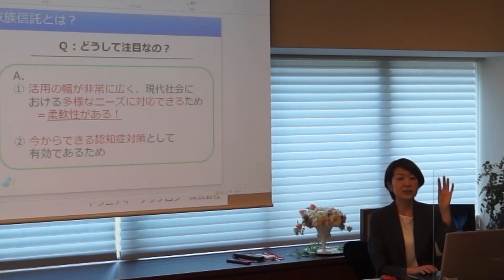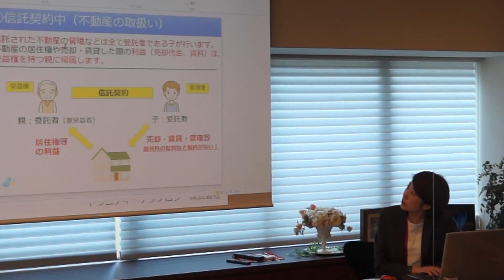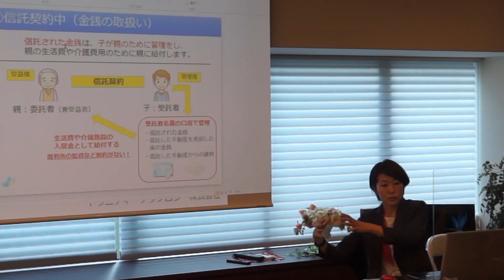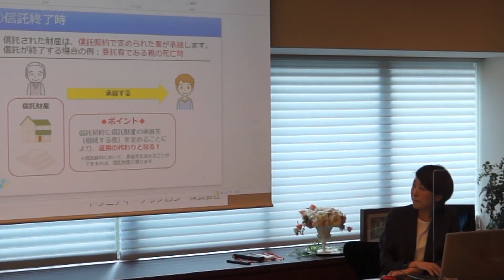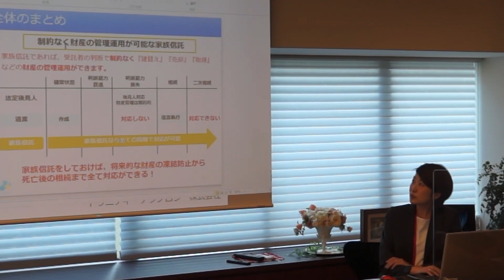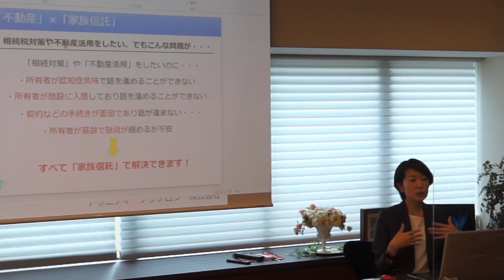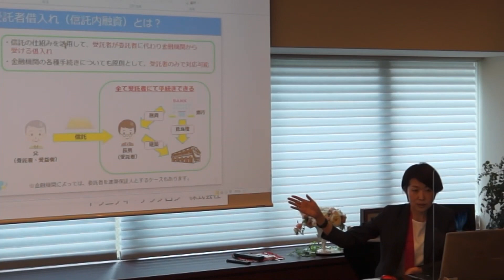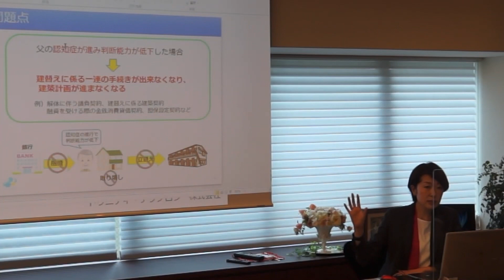「家族信託」を考える！前回好評でした「家族信託」についての第2弾 家族が幸せに過ごすための資産管理の新常識「家族信託」を大解剖！ トリニティグループ 司法書士 浅沼 礼奈さんに紹介していただきました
今回は、トリニティグループ　家族信託部門マネージャー司法書士　浅沼 礼奈さんより
少子高齢化の現代における家族が幸せに安心して過ごせる資産管理方法をわかりやすく解説していただきました。
まだまだこの制度を知らない方が多いかと思いますが、誰もが歳を重ねていきますので
これをきっかけにご家族で家族の資産について考えてみではいかがでしょうか？

■トリニティ・テクノロジー株式会社の詳細
【関連動画】
家族信託の解説！家族のこと、将来のこと、一緒に考えてみませんか？幸せ築く資産管理の新常識！「家族信託」を大解剖！
【趣味のリフォーム】「楽しい人生を歩める人に特徴がある】趣味を持つ5つのメリット　リフォームで夢を叶えたリフォーム事例8選　土屋グループ銀座ショールーム　織江強志
【大人スーツ】『大人の男の装い、魅せ方、撮られ方』大事なポイントは2つ！これさえ覚えればあなたもイケオジ！　イメージコンサルタント坂井二朗さん開運フォトグラファー門脇健さん土屋グループ銀座ショールーム
最高の夢の叶え方！目標達成した人　劇団四季入団そして弁護士になった野本智之さんの夢を実現するポイントについて　土屋グループ銀座ショールームにて　アセットフロンティアと土屋ホームトピアのコラボ企画
【ボイトレ】話すためのボイトレ！60分で出来る改善方法！通る声の出し方！60分で声が激変！！オンラインにも効果絶大！話すためのボイストレーニング　ビジネスマンのボイストレーニングスクール秋竹 朋子さん

誕生日に贈りたい！ボックスフラワーアレンジメント「花かざり」村山由希子さん～銀座ショールムにて～

◆土屋グループ銀座ショールーム
〒104-0061
東京都中央区銀座3丁目8-10
銀座朝日ビル3F

◆リフォームの専門チャンネルは

◆動画内容
タイトル

今回は、トリニティグループ　家族信託部門マネージャー司法書士　浅沼 礼奈さんのご紹介です

前回ご好評をいただいた「家族信託」のセミナーとなります。